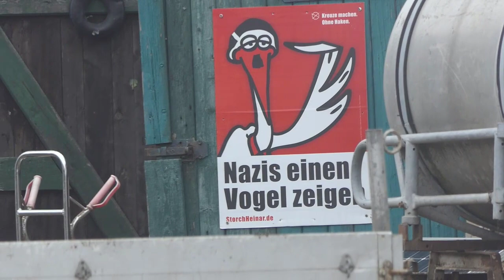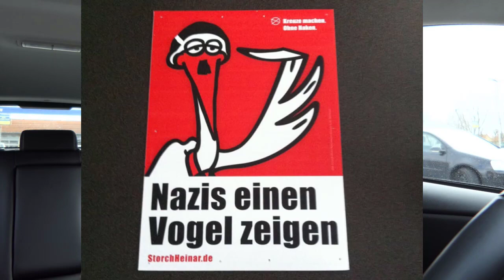Lautmalerei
Von Namen und Lauten.